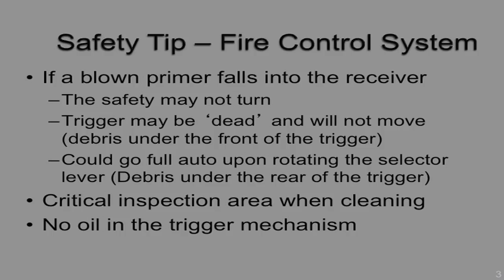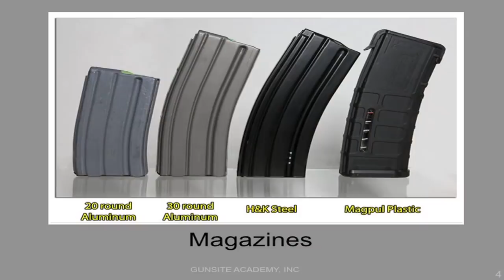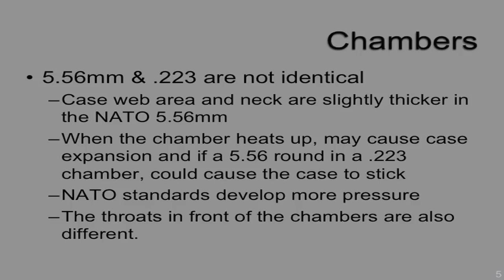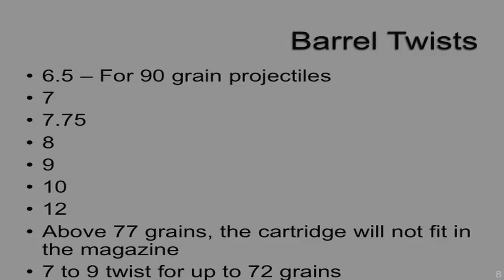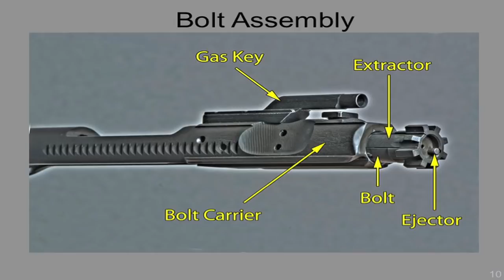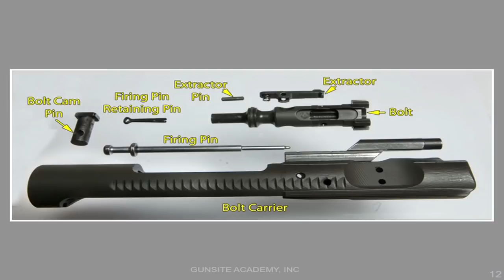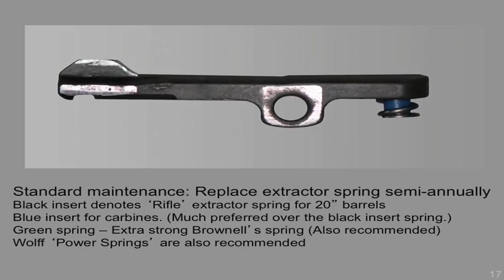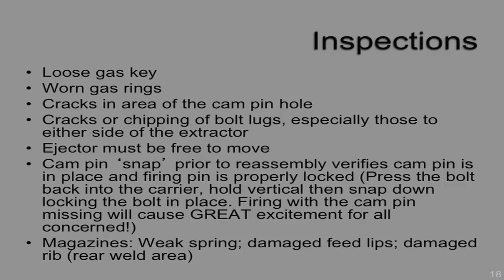AR-15 Maintenance: Field-strip, Clean and Lubricate an AR-15 | Gunsite Academy Firearms Training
Gunsite Academy instructor and gunsmith Cory Trapp demonstrates the proper way to field-strip, clean and lubricate an AR-15 carbine. Trapp also offers several important technical tips and hints for maintaining your modern sporting rifle, including lube points.